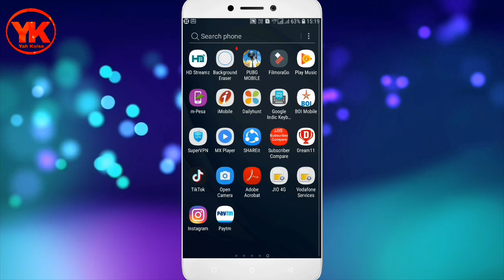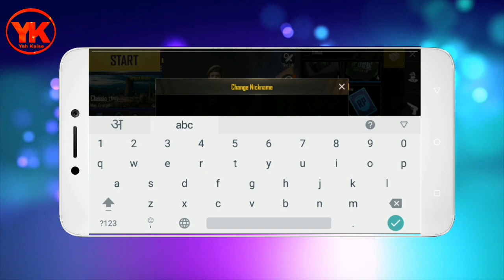Pubg me apna name kaise change kare | How to change name in pubg mobile in hindi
Hello dosto aaj ki is video me pubg me apna name kaise change karte hai iske bare me bataunga.

Dosto is video mai mai aapko pubg me apna name change karne ki kuchh tips dene ki puri koshish ki hai ummid hai video aapko pasand aaygi.

Pubg me apna name kaise change kare

Pubg mobile

Pubg mobile me apna name kaise badle

Pubg me apni photo kaise change kare

Pubg me name change kaise kare